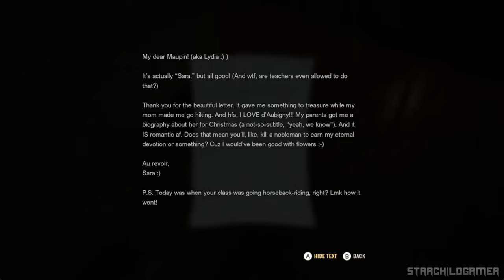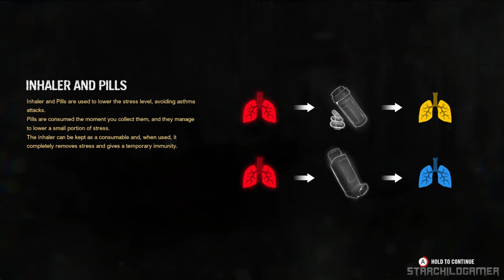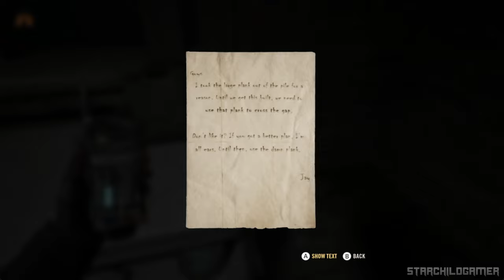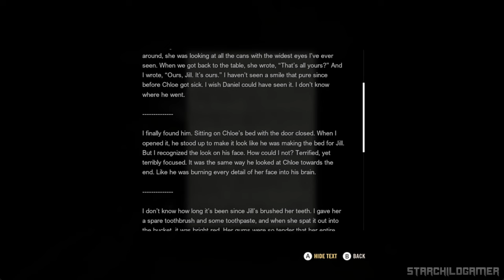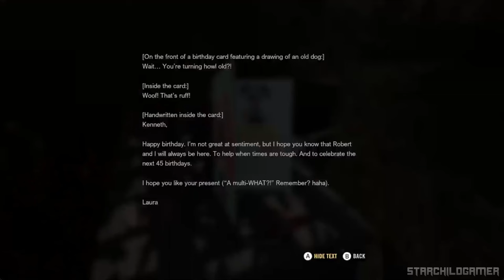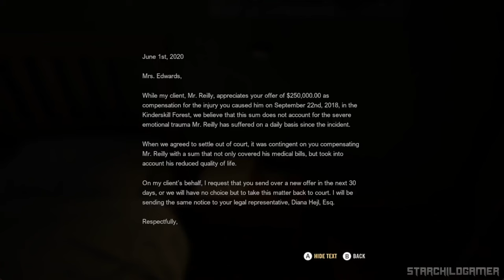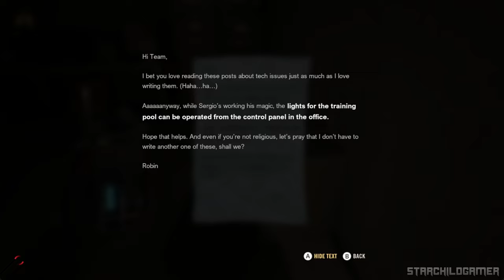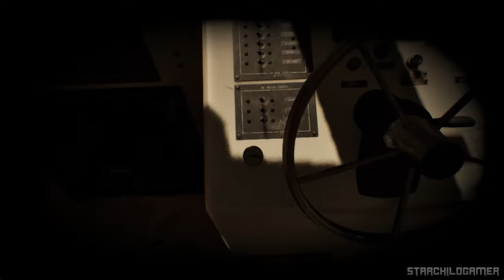A QUIET PLACE: THE ROAD AHEAD【 FULL GAME 】No Commentary | 4K Ultra HD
A QUIET PLACE: THE ROAD AHEAD【 FULL GAME 】No Commentary | 4K Ultra HD1 - Experience the immersive world of A Quiet Place: The Road Ahead
 in stunning 4K 60FPS. This no-commentary playthrough features complete gameplay, exploration, puzzles, boss fights, and the game's ending. Enjoy the journey without distractions. Available on PC, PS5, XBOX |X|S.

🎮Description
A Quiet Place: The Road Ahead is a single-player horror game set in the world of the popular film franchise. Players take on the role of a young survivor navigating a post-apocalyptic landscape. The game emphasizes stealth and survival, as players must remain silent to avoid detection by deadly creatures.

The game features a unique story, challenging puzzles, and a terrifying atmosphere. With its immersive gameplay and intense suspense, A Quiet Place: The Road Ahead offers a chilling experience for horror fans.